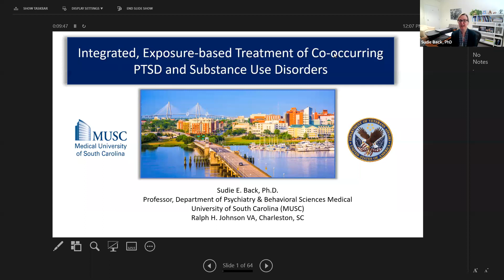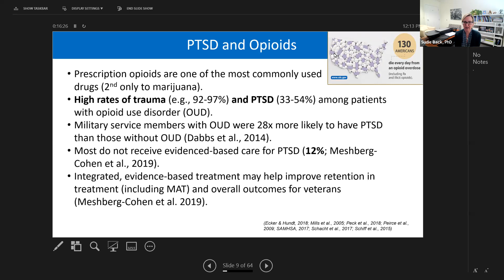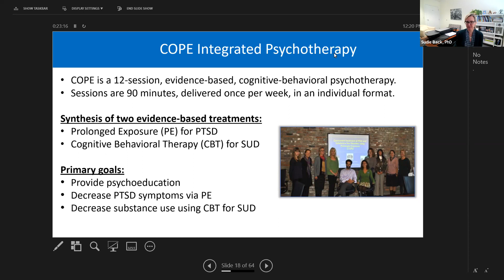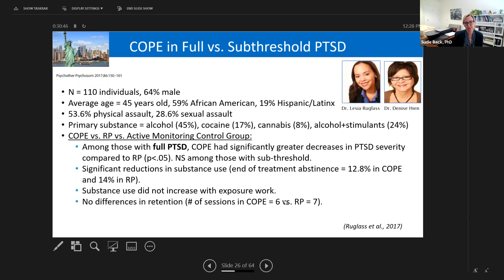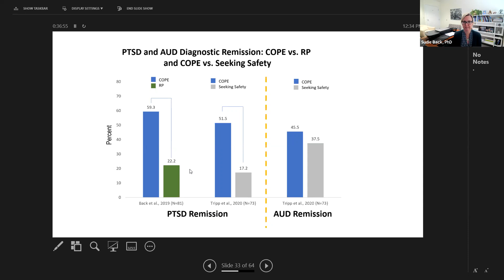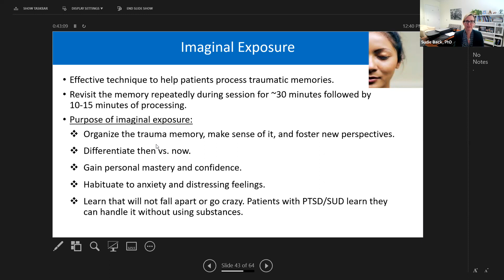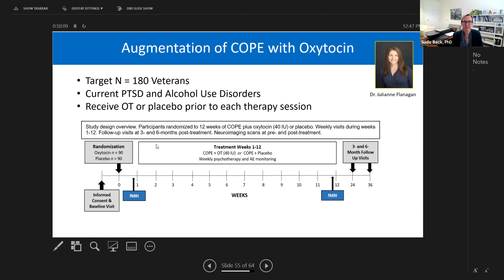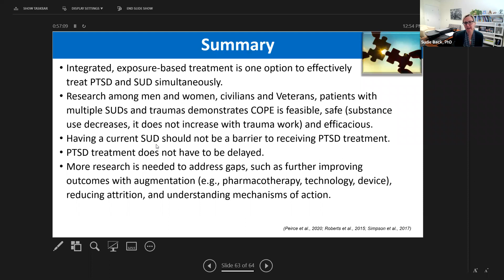Sudie Back, PhD: Integrated, Exposure-Based Treatment of Co-Occurring PTSD & Substance Use Disorders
Dr. Sudie Back will provide attendees knowledge regarding the common co-occurrence of PTSD and substance use disorders (SUD) and methods for treating this comorbidity. Integrated treatment is designed to address both PTSD and SUD concurrently in the same treatment episode. Concurrent Treatment of PTSD and Substance Use Disorders Using Prolonged Exposure (“COPE”) is a 12-session, evidence-based, integrated psychosocial treatment that combines imaginal and in vivo exposure for PTSD with relapse prevention for SUD. Research demonstrates that COPE leads to significant reductions in PTSD severity and substance use among civilians and military veterans. This presentation will provide information regarding the research to date in this area as well as future directions.